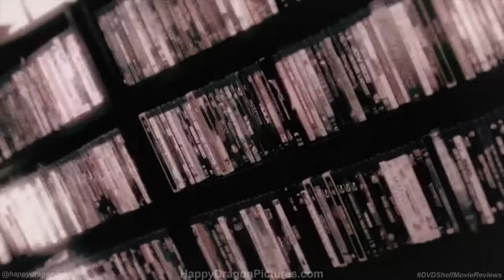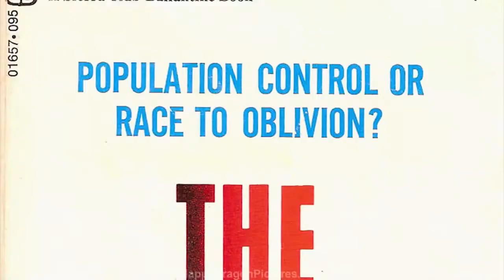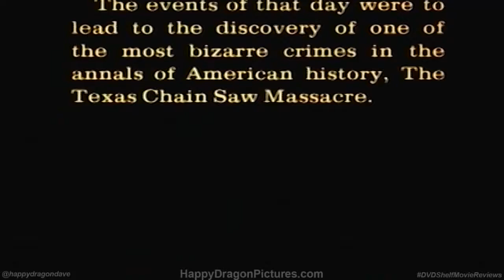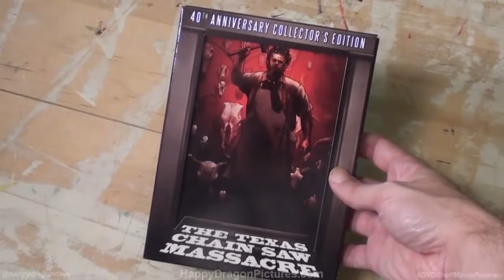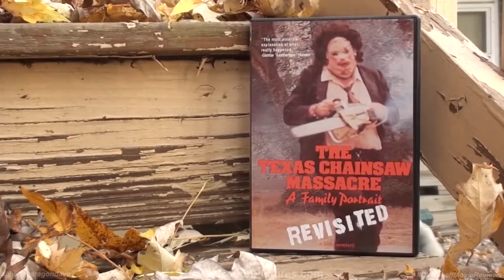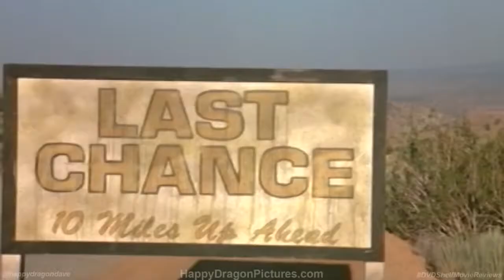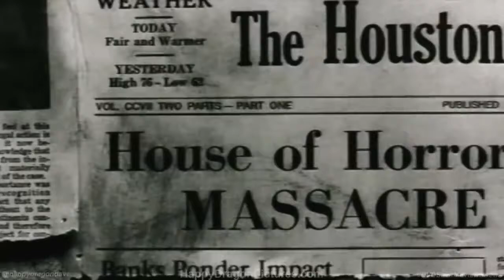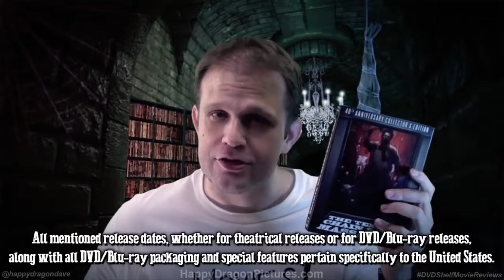THE TEXAS CHAIN SAW MASSACRE | The DVD Shelf Movie Reviews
The DVD Shelf Movie Reviews [Episode 27]

In this episode of The DVD Shelf Movie Reviews, David celebrates the 40th anniversary of one of the horror genre’s most iconic game-changers, Tobe Hooper’s original 1974 masterpiece The Texas Chain Saw Massacre. He dissects the film’s inspiration, history and legacy and then follows it all up with a look back at the inevitable franchise and reboots that followed.

Buy the original Texas Chainsaw Massacre’s 40th Anniversary Blu-Ray/DVD combo:

Buy The Texas Chain Saw Massacre – Family Portrait Revisited
on Blu-Ray:
on DVD:

Buy The Texas Chainsaw Massacre Part 2
on Blu-Ray:
on DVD:

Buy Leatherface - The Texas Chainsaw Massacre Part 3 on DVD:

Buy Texas Chainsaw Massacre – The Next Generation on DVD:

Buy the Texas Chainsaw Massacre 2003 remake
on Blu-Ray:
on DVD:

Buy Texas Chainsaw Massacre – The Beginning
on Blu-ray:
on DVD:

Buy Texas Chainsaw
on Blu-Ray:
on DVD: